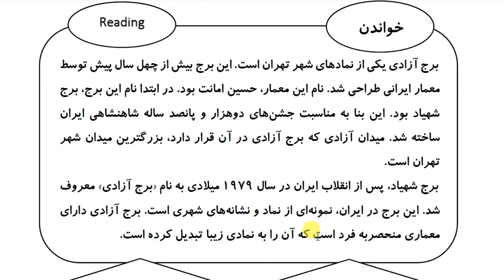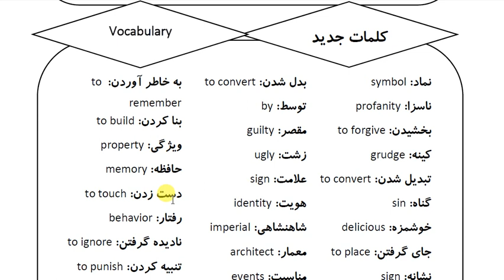Learn Farsi in 100 Days: Day 41: To Invite - Part 4